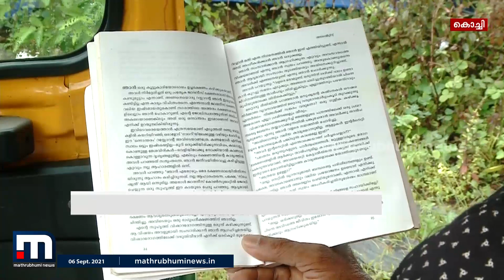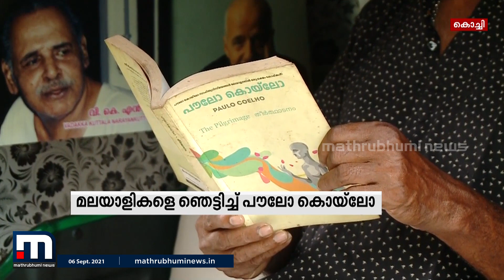മലയാളികളെ വീണ്ടും ഞെട്ടിച്ച് വിഖ്യാത സാഹിത്യകാരൻ പൗലോ കൊയ്ലോ| Mathrubhumi News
മലയാളികളെ വീണ്ടും ഞെട്ടിച്ച് വിഖ്യാത സാഹിത്യകാരൻ പൗലോ കൊയ്ലോ. മുൻപ് ബുക്കുകളുടെ രൂപത്തിൽ നിർമ്മിച്ച ആലുവയിലെ ബുക്ക് സ്റ്റാളിന്റെ ചിത്രം സോഷ്യൽ മീഡിയയിൽ പങ്കുവെച്ച കൊയ്ലോ ഇത്തവണയും കൊച്ചിയിൽ നിന്നുള്ള മറ്റൊരു ചിത്രമാണ് തന്റെ സോഷ്യൽ
മീഡിയ അക്കൗണ്ടിൽ പങ്കുവെച്ചത്..

Happy viewing!